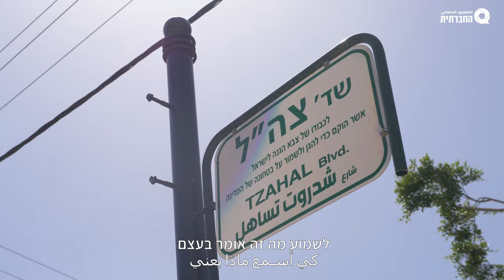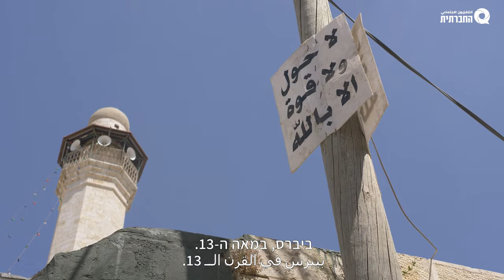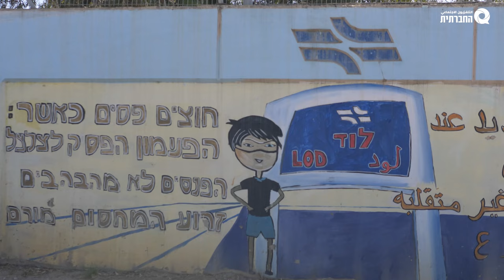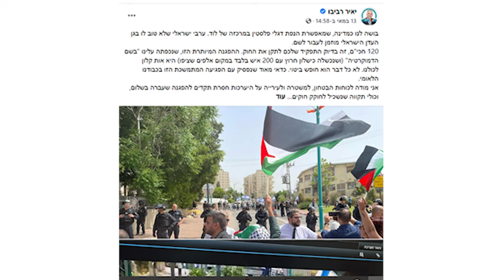הנכבה של לוד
טבח, גירוש, גטו, צעדות מוות, תינוקות שהושארו בצידי הדרך ופנקס ארנונה ישן, בערבית, עם תשלומים עד יוני 1948.

אלון מזרחי נסע ביום הנכבה לעיר המעורבת אולי הכי נפיצה וסימבולית, ומה שהוא שמע שם משני לודאים ותיקים יגרום גם לכם לעצור ולשקול מחדש מה אתם בכלל יודעים על החיים בפלסטין שלפני מדינת ישראל, או מה, אם בכלל, מעורב במדינת ישראל באמצע 2022.

כתב: אלון מזרחי
צלמת: רחלי שור
עריכה: אדם גלמן